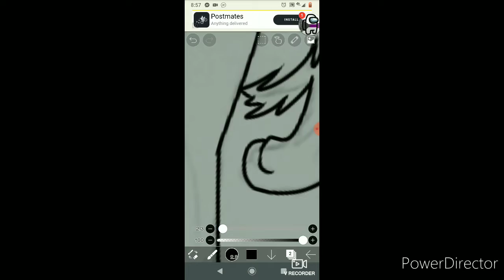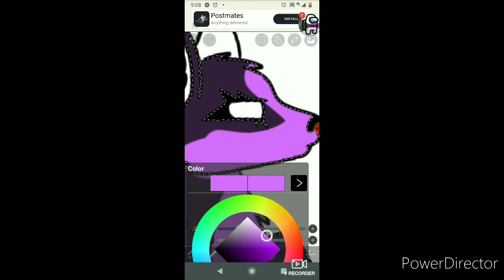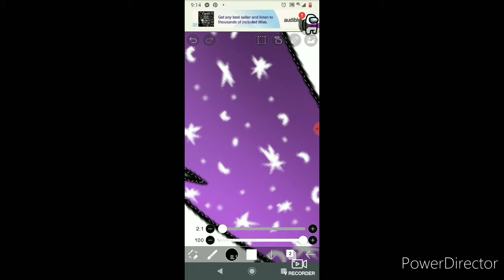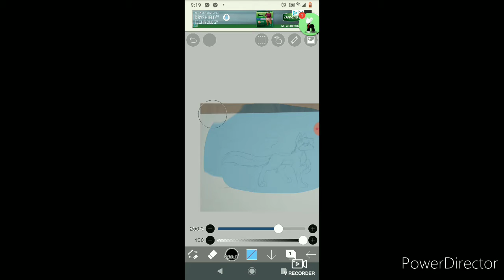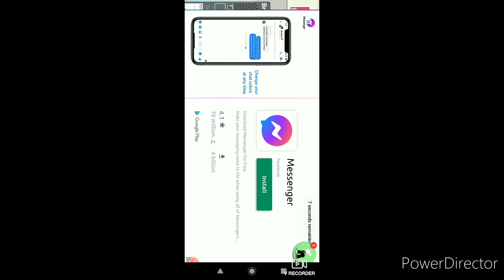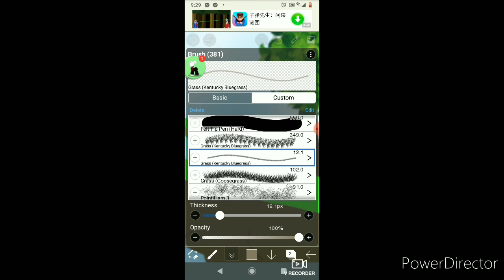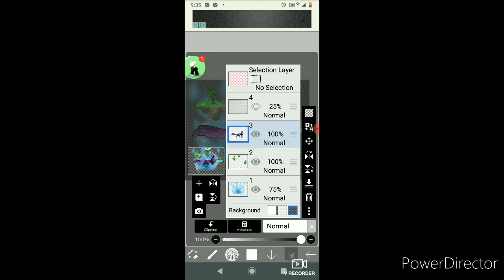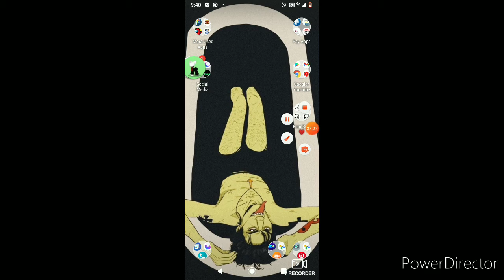Cosmica (please read the Description/I don't own any music used in the video)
third song: midnight to Monaco-suicide

please go check out the creators of these songs they are amazing.